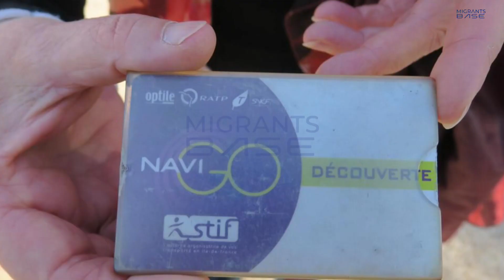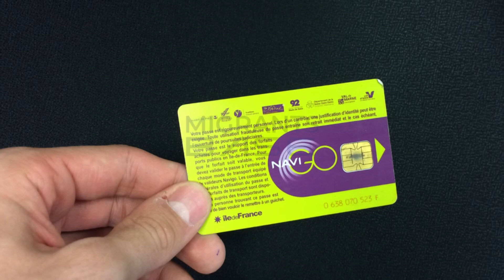பாரிஸ் பிராந்தியத்தில் பாரிய நிதி மோசடி! தமிழர்களும் ஈடுபடுவதாக குற்றச்சாட்டு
இல் து பிரான்ஸில் பல மில்லியன் பெறுமதியுள்ள போலி நவிகோ அட்டைகளைத் தயாரித்து விற்பனை ஏற்கனவே தெரிவிக்கப்பட்டது.

65,000 போலி நவிகோ அட்டைகளைத் தயாரித்துள்ளதாகவும், அவற்றில் 45,000 அட்டைகளை விற்பனை செய்துள்ளதாகவும் பொலிஸார் தெரிவித்துள்ளனர்.